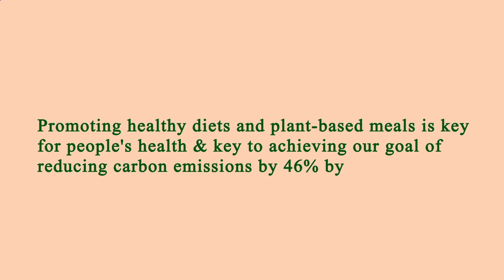Location Restaurants Near Me Los Angeles 90032 CA, Los Angeles County, California, United States